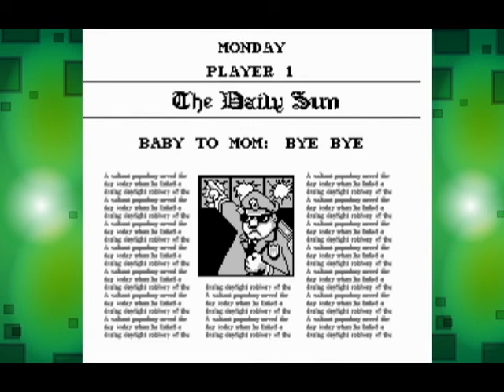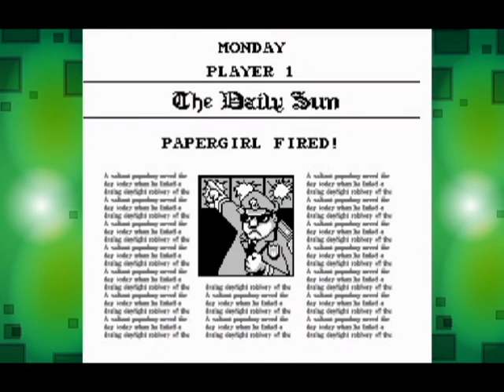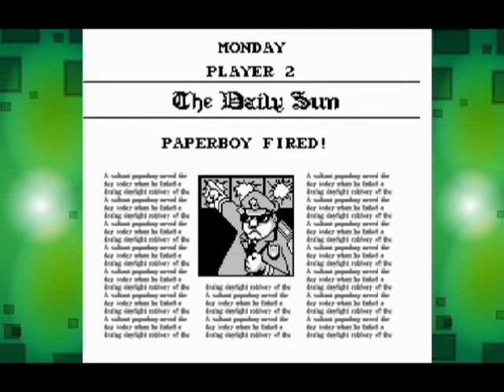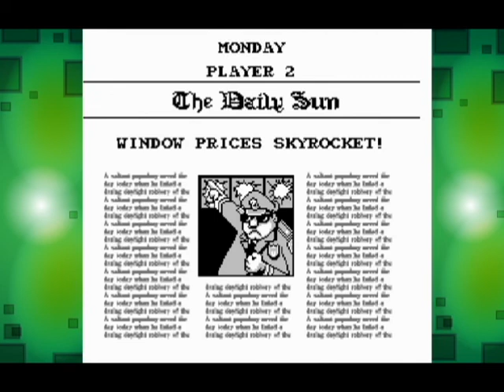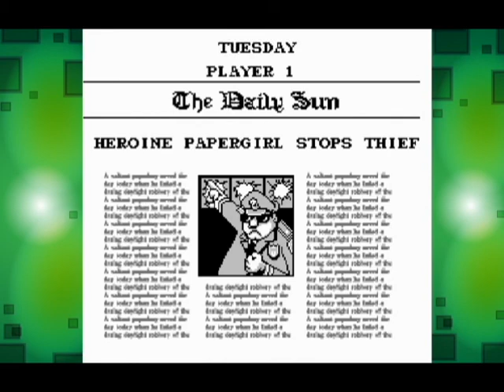Paperboy 2 - with Jesse - BAD NEWS the sequel - Pixel Panic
Dave with special guest Jesse play the sequel to Paperboy for the NES. In one of the first ever Pixel Panic videos, the two played the original. Now, showing off some of the new polish to the videos, Jesse and Dave are blindly playing Paperboy 2. Bad News: this game sucks.